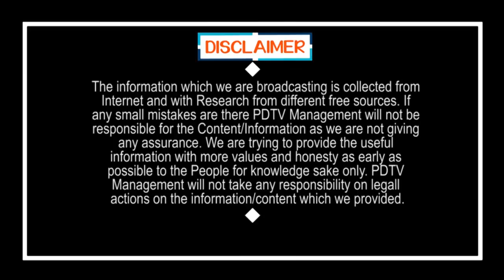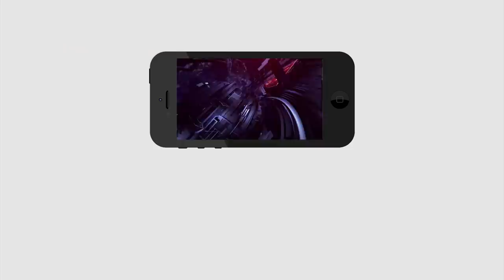CM Jagan Full Stop For ChandraBabu | టీడీపీకి యమపాశం.. జగన్ తెచ్చిన 344జీవో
టీడీపీకి యమపాశం.. జగన్ తెచ్చిన 344జీవో | CM Jagan Full Stop For ChandraBabu | PDTV News